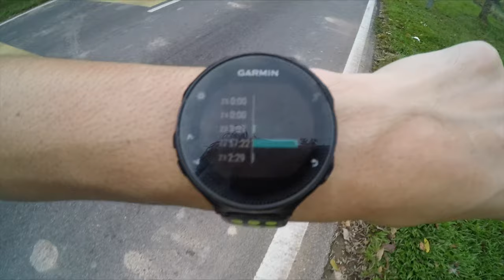Asas Larian - Easy Run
Komponen asas dalam sesebuah training plan. Sekadar berborak dan berkongsi sedikit tips dan info berkenaan "easy run".

Bila berlari dengan HR zones, pastikan anda telah menetapkan HR anda bersesuaian dengan umur atau tahap kecergasan semasa anda.

Sebarang komen dan pandangan amatlah dihargai. Kredit kepada Fãs Athletics atas JiM running shirt yang berkualiti tinggi. Dan lagu background dalam kereta adalah Waiting dari kumpulan The Adams.

Shot using GoPro Hero 5 Black.
Edited using iMovie on iPhone X.